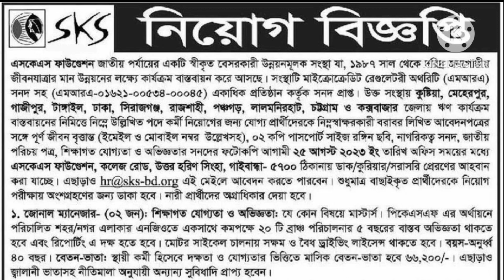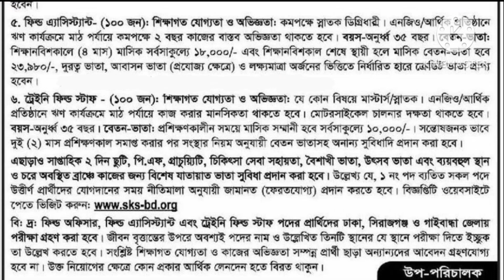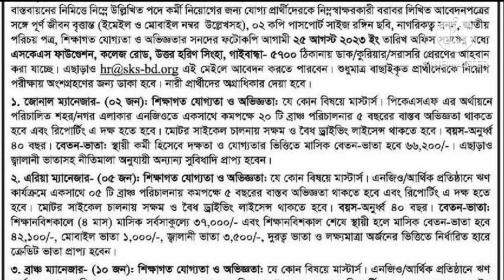৩১৭পদে🔥 এসকেএস ফাউন্ডেশন নিয়োগ ২০২৩ । SKS Foundation Job Circular 2023 । SKS NGO Job Circular 2023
৩১৭ পদে🔥 এসকেএস ফাউন্ডেশন নিয়োগ ২০২৩। SKS Foundation Job Circular 2023। এসকেএস (SKS) NGO Job 2023

আবেদনের শুরুর তারিখঃ ১১ আগস্ট ২০২৩
আবেদনের শেষ তারিখঃ ২৫ আগস্ট ২০২৩

৩১৭ পদে🔥 এসকেএস ফাউন্ডেশন নিয়োগ ২০২৩। SKS Foundation Job Circular 2023। এসকেএস (SKS) NGO Job 2023